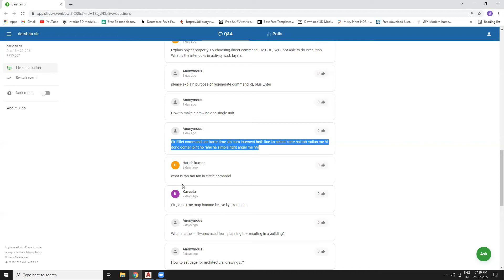Tan-Tan Circle Command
In this AutoCAD Hack video series, you will learn about a few tricks from our trainer.

For Learning other software like
MS Excel
Sketchup & V-Ray

Team IRA EDU-TECH